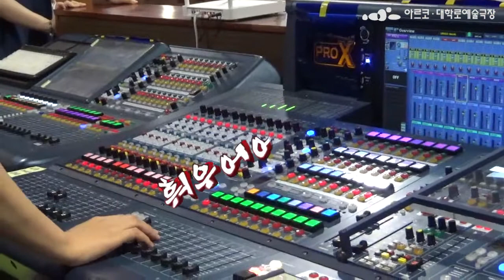어서와! 백스테이지 투어는 처음이지? 극장 투어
극장 감독님들이 직접 알려주는 아르코예술극장 이모저모!
회전무대, 인터컴, 분장실 등 평소에는 볼 수 없는 극장 뒷편 이야기
아르코예술극장을 백스테이지 투어로 만나봐요~